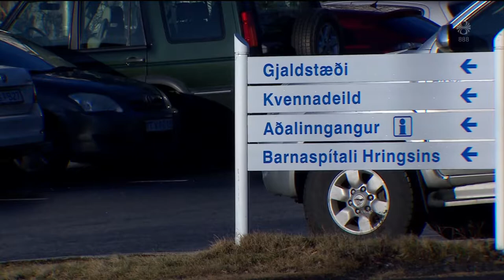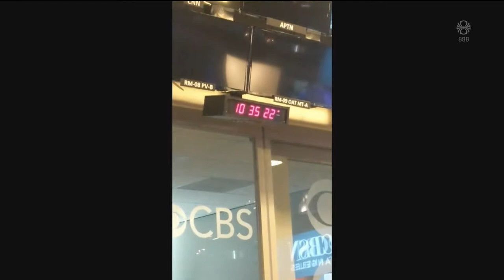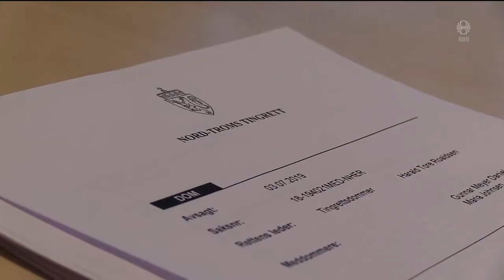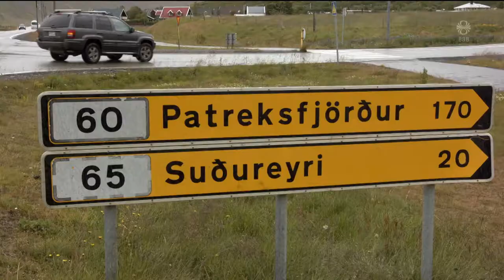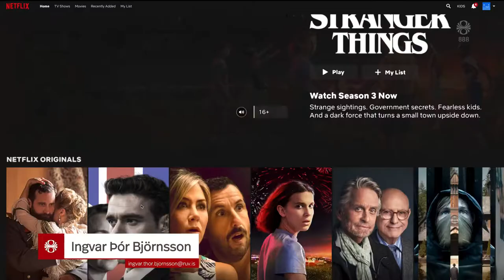Fréttir - 04. júl 2019